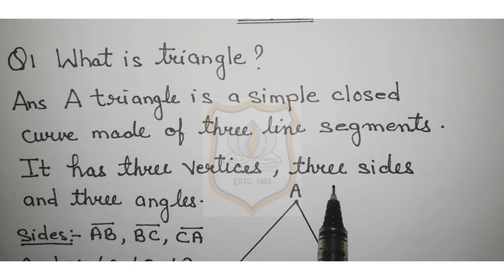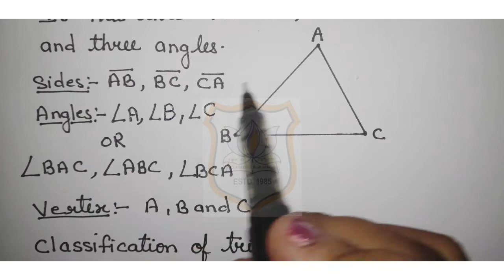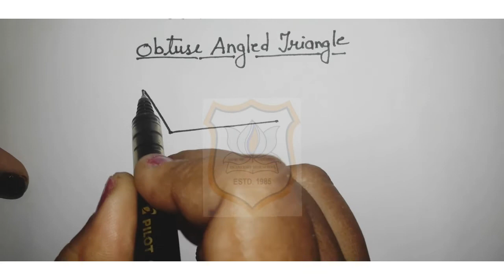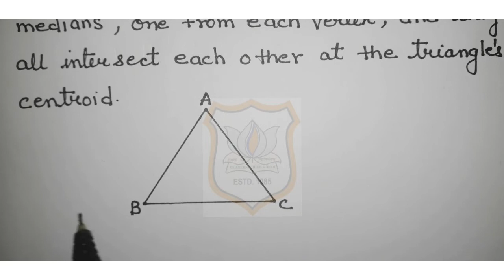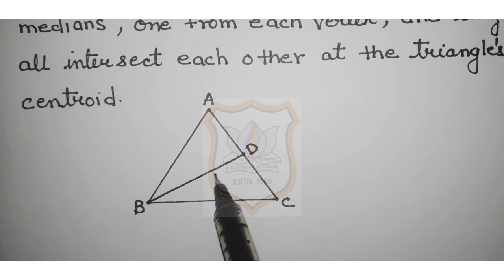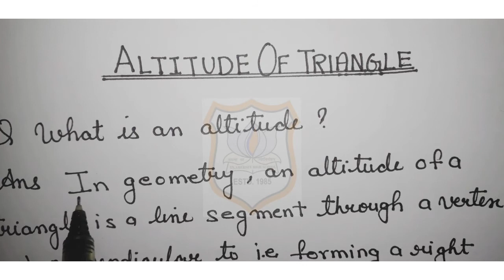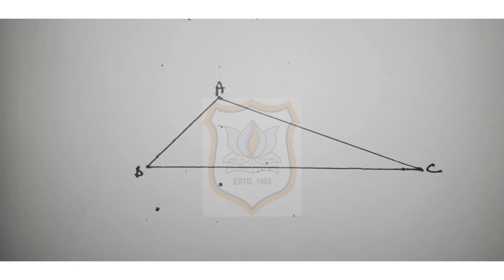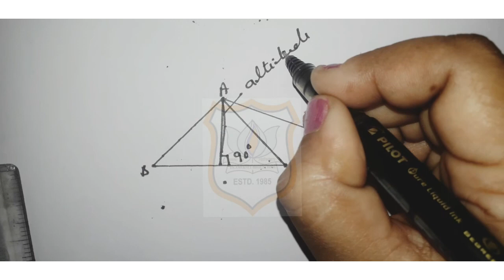Std-VII Maths Ch-6